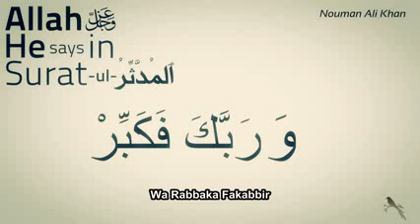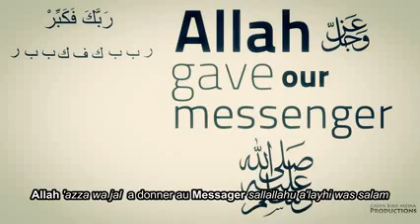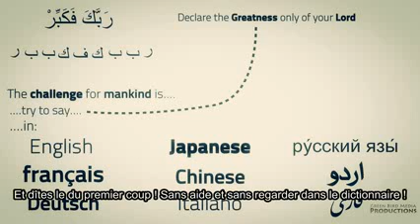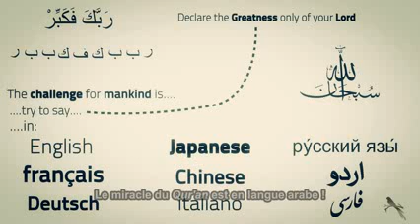Miracle linguistique du Coran - Nouman Ali Khan